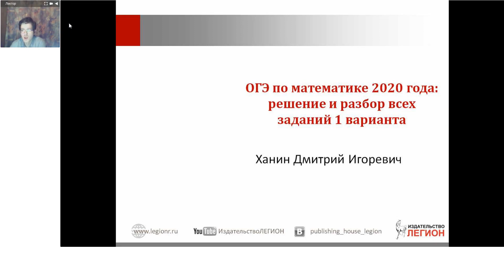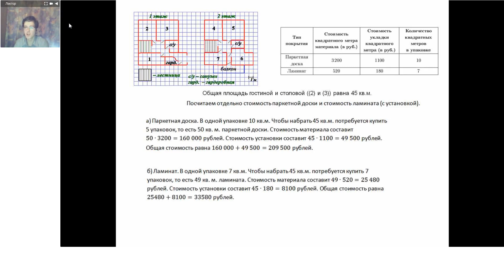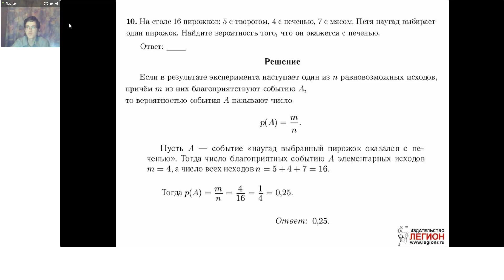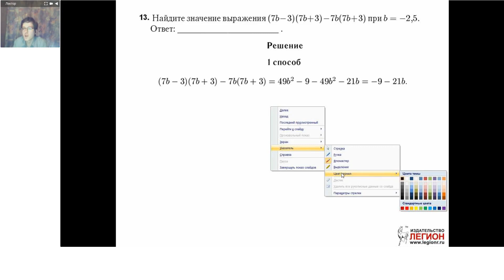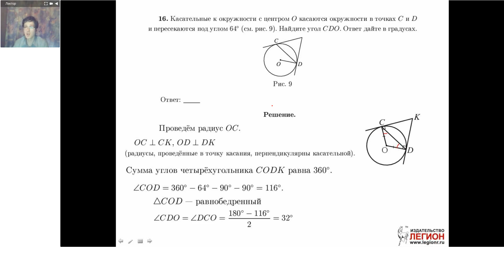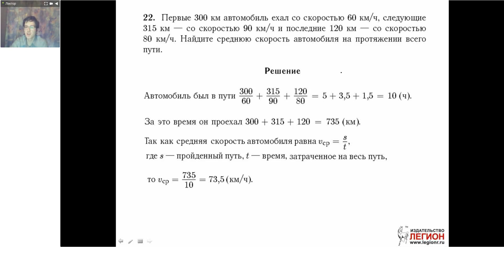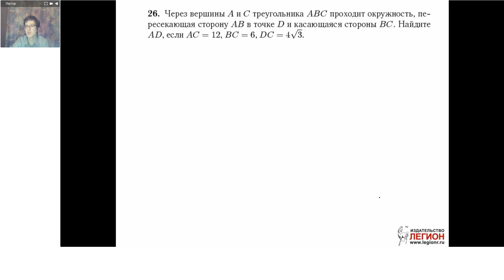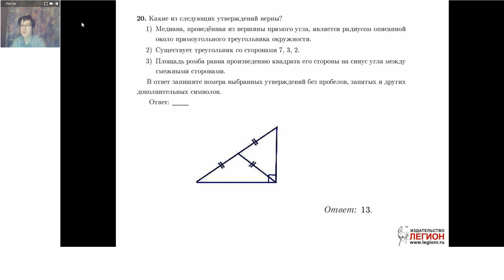Разбор экзаменационного варианта ОГЭ по математике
Онлайн-марафон для школьников
Лектор - Ханин Дмитрий Игоревич